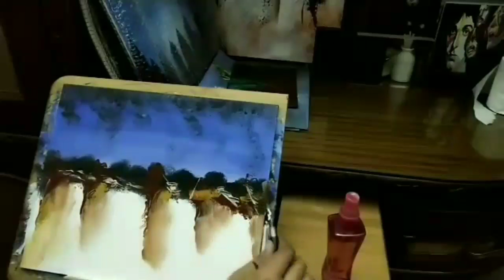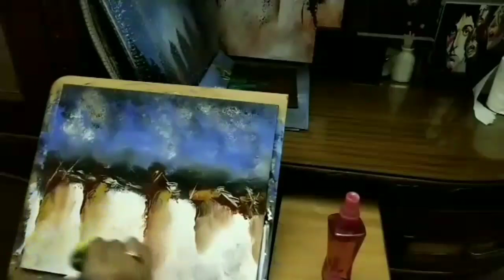Easy Abstract on canvas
Easy texture abstract painting using plastic wrap

Colors used : Titanium White, Ultramarine Blue, Burnt Sienna, Yellow Ochre, Black